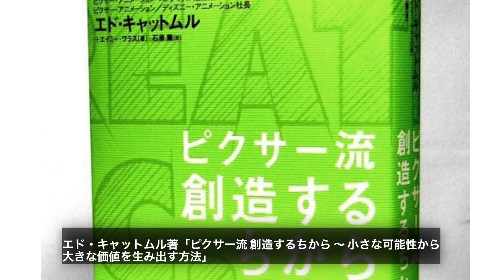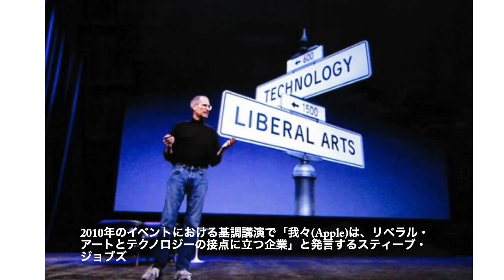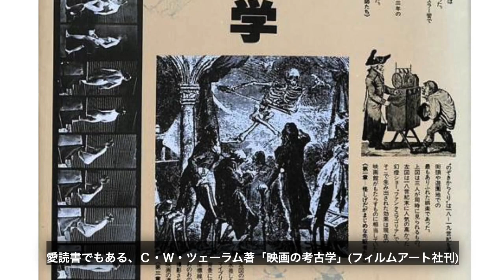パソコン黎明期の回顧録 第１５８回 〜 スティーブ・ジョブズの成長過程に大きな影響を与えたPIXARを再評価しよう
ジョブズがAppleと同時にかかわったもうひとつの企業 PIXAR…すなわちピクサー・アニメーション・スタジオがスティーブ・ジョブズを大きく育てたことをもっと認識すべきではないだろうか…。